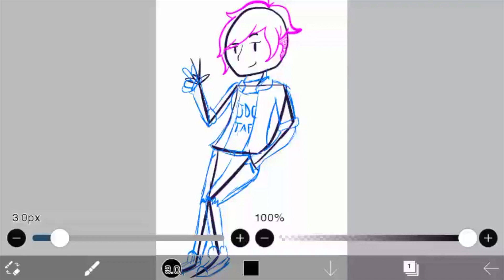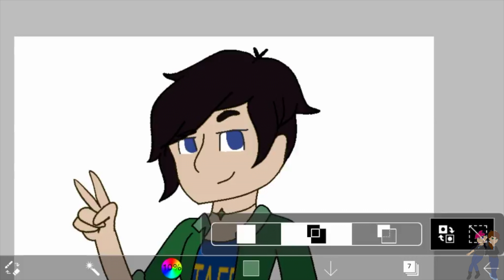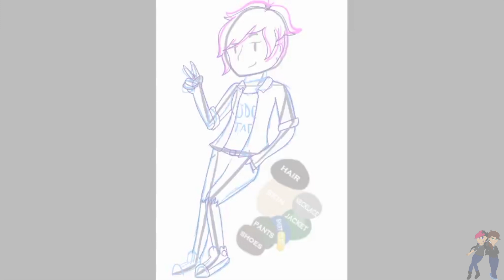Meet Ray - Speedpaint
Hey, here’s another person… meet Ray!

I only own the characters shown in this video!

Characters belong to me, VioletintheAntiVoid
Music from:
Miss Jackson (Nightcore) - Panic At The Disco (Nightcore Remixes)